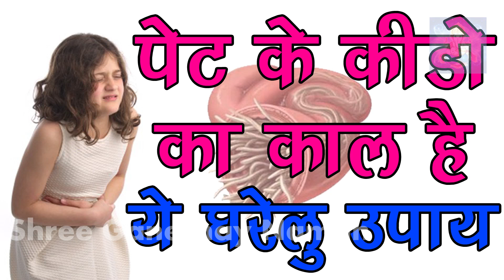रातों-रात पेट के कीड़े को खत्म करने का रामबाण घरेलू इलाज || Stomach Worm Remedies || Pet Ke Keede